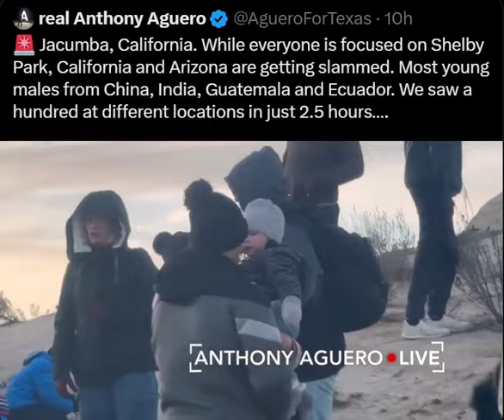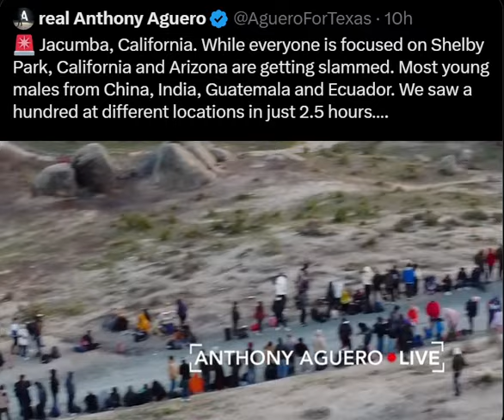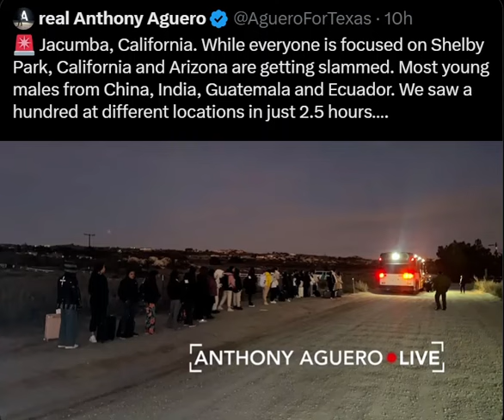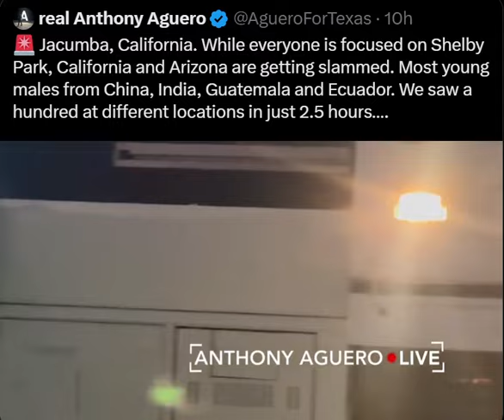Meanwhile, At The Arizona & California Border -------------